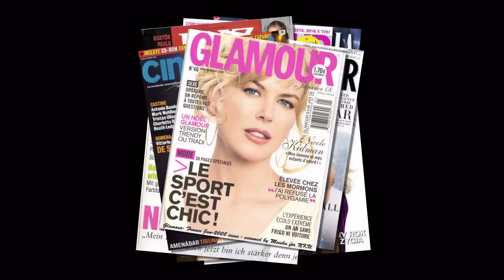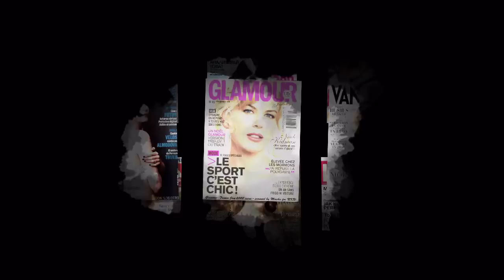Top 10 Most Beautiful Hollywood Faces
Here is my top 10 most beautiful Hollywood actresses:

Rachel McAdams, Emma Watson, Megan Fox, Jessica Alba, Charlize Theron, Angelina Jolie, Nicole Kidman, Penelope Cruz, Jennifer Aniston, Cameron Diaz...

Check out the video for the complete order.
Please rate and comments. Enjoy the show. Thank you :)